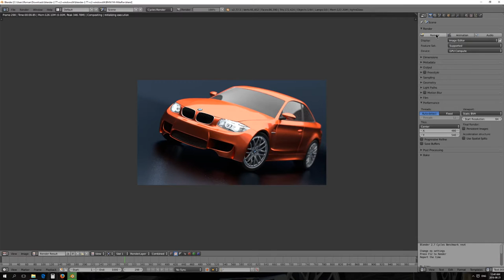Blender Benchmark BMW Rendering with 2 x Titan X in 10 seconds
Quick demonstration showing rendering performance of two Titan X gpu's in Blender Cycles. Tiles used 480x540. Blender v2.77.